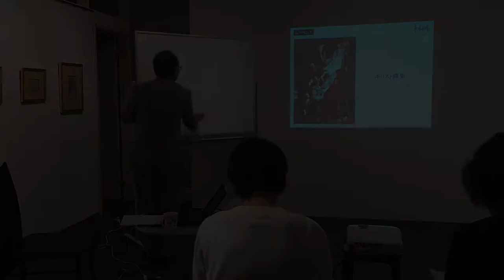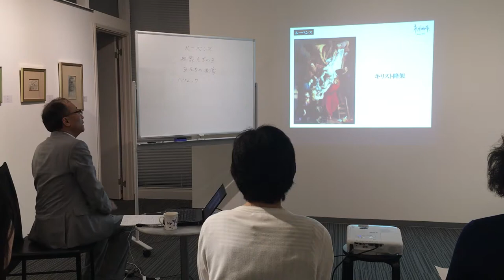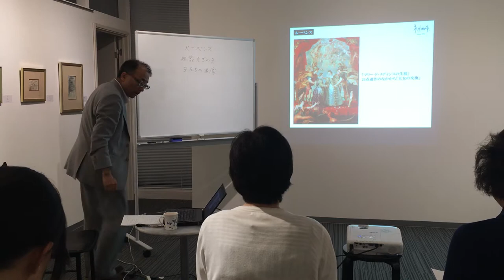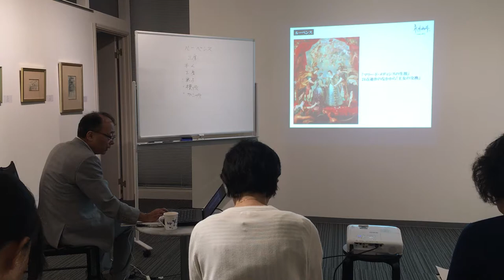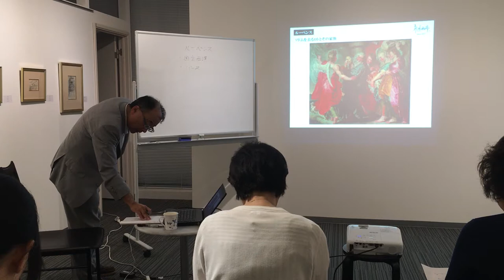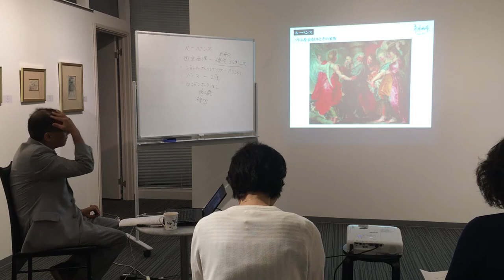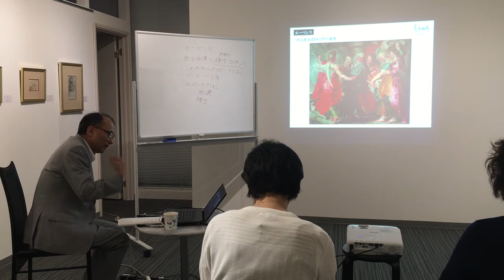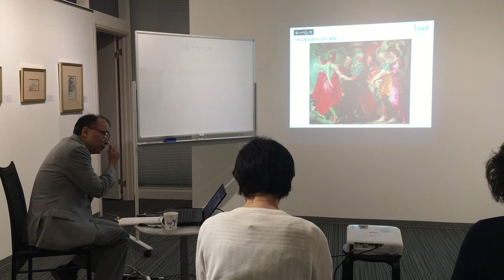【知識ゼロからの名画入門】 連続講座 in銀座 第6回 おすそ分けver ルーベンス編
「知識ゼロからの名画⼊⾨」（幻冬舎2016 年1 ⽉刊）をテキスト、
「世界でいちばん素敵な⻄洋美術の教室」（三才ブックス2018 年10 ⽉刊）をサブテキストとして、
毎回拙著が取り上げた作家、作品のなかから５作品を選び、
価値と価格、流通、コレクター、贋作事件など社会経済学からの切り口で解説していきます。

連続講義 第7回『～神話への誘い 歴史的傑作～』より、
ボッティチェリ. レンブラント. ルーベンス. エル・グレコ. ベラスケスの5人を取り上げた回のなかから、ルーベンスの解説をお送りしますので是非ご覧ください。
これからも毎月開講いたしますので、ぜひ、チェックしてみてください。

講座申し込みの詳細はこちら！